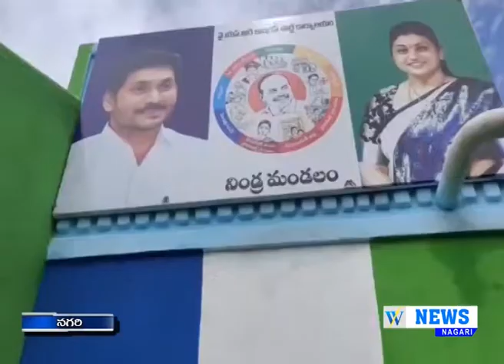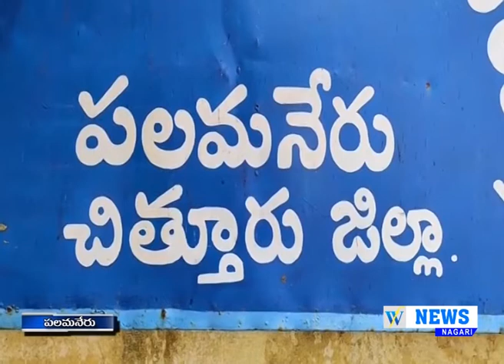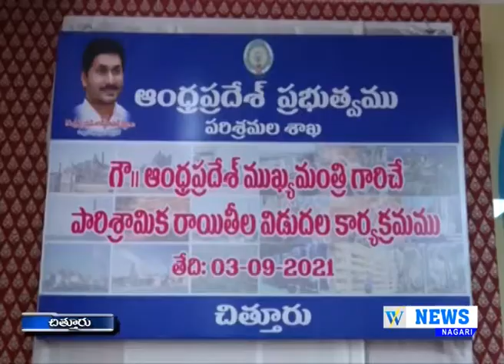03.09.2021 WHITE FIELD NEWS NAGARI